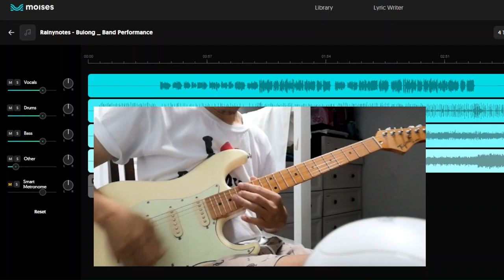Bulong | Rainynotes - guitar solo